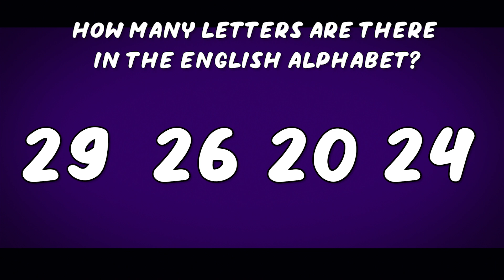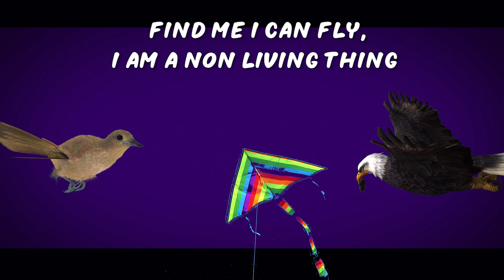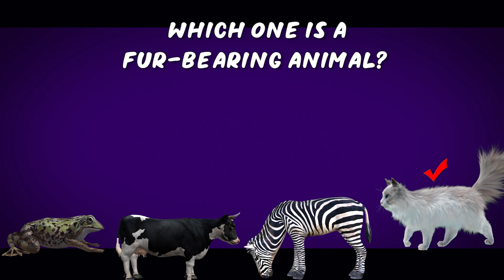Kids IQ | General Knowledge Questions | Educational Video for Kids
This video contains kindergarten IQ (General Knowledge) questions which improves the knowledge of Kids.